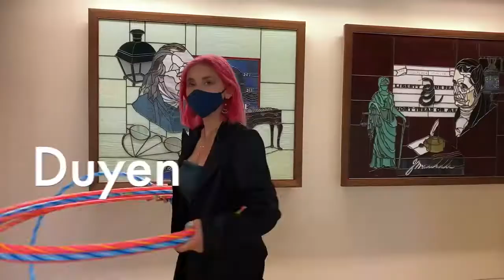Weis House, Best House — HA intros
Your favorite House Advisors introduce themselves in a wholesome way.

Filmed using the FiLMiC Pro app on an iPhone 11